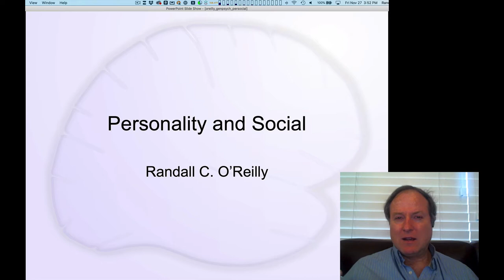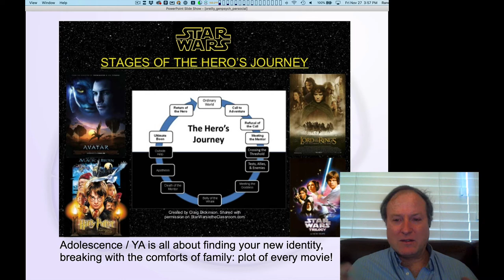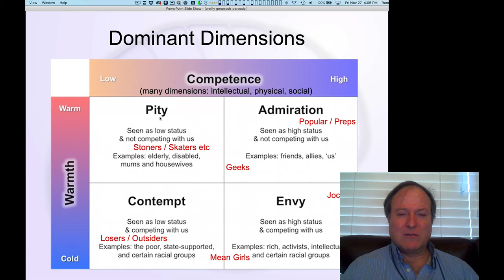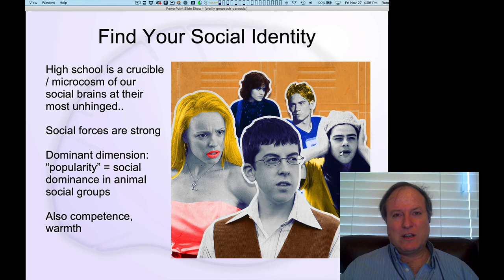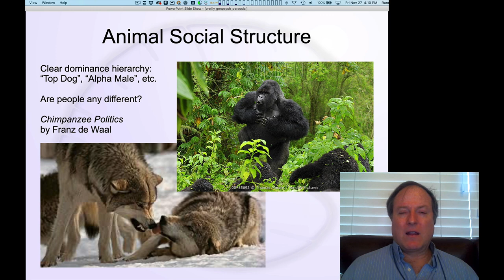GenPsych Course 2020, Personality & Social 1: Social forces are strong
Lecture 1 of 10 for Chapter 9: Personality and Social

The power of the force is strong within...all of us.  Everything from the hero's journey mythic plot structure (so nicely captured in Star Wars) to the high school journey reflects the pervasive nature of the social forces that surround us and penetrate us, and bind the galaxy together.